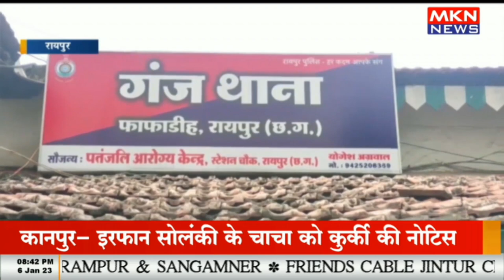जाली नोट के साथ दो आरोपी गिरफ्तार